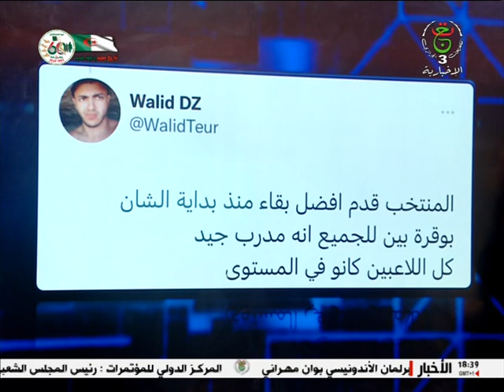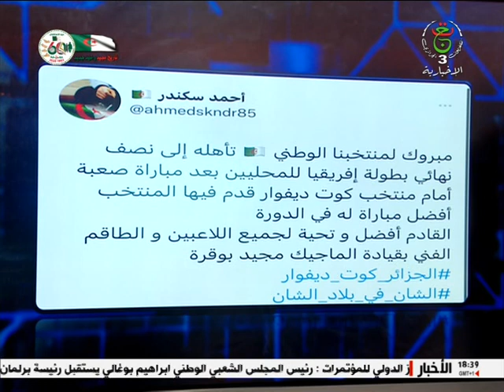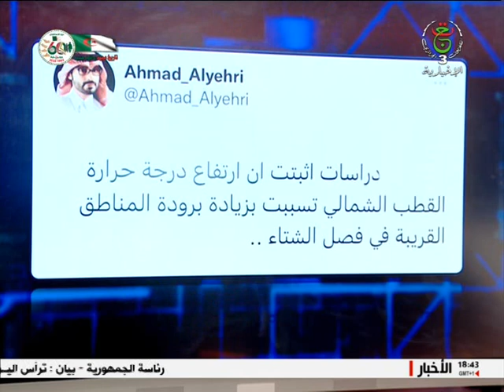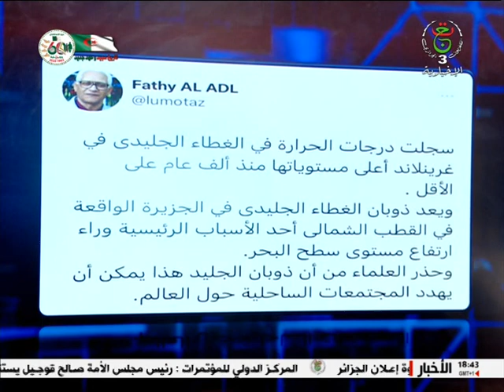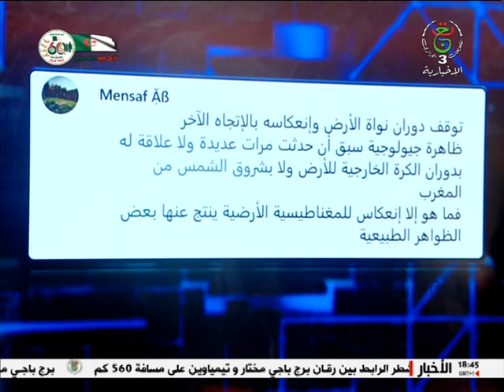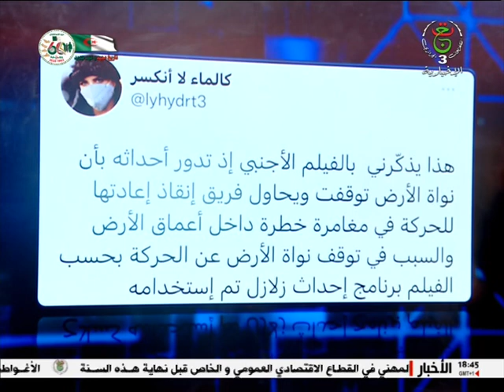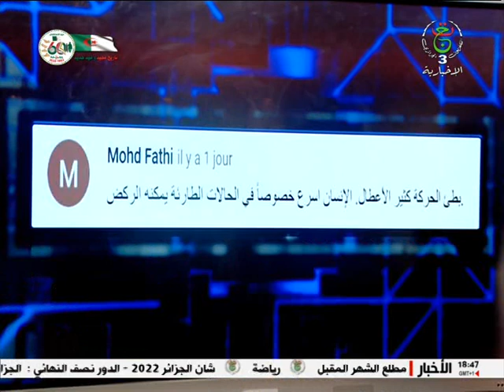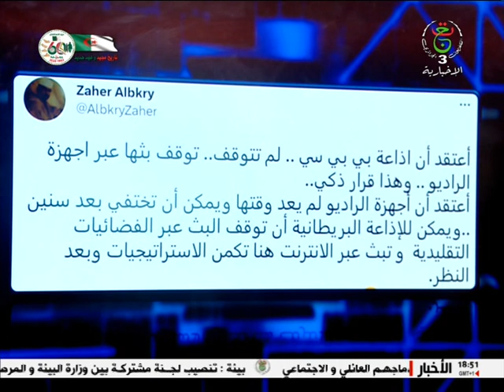الإخبارية ترينينغ Trending - 30-01-2023